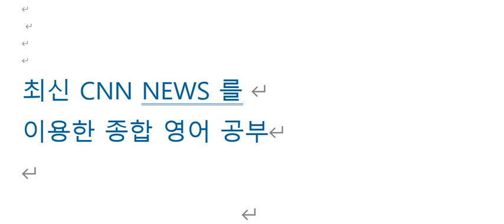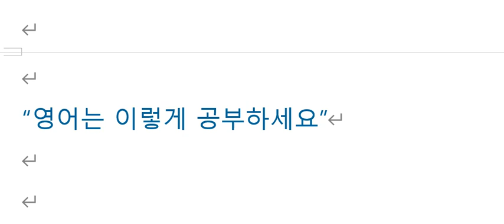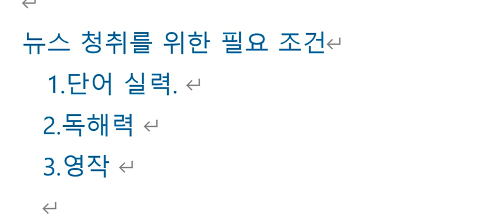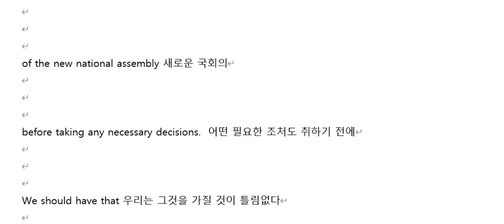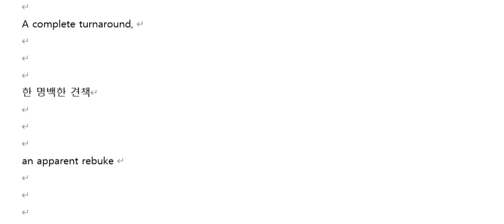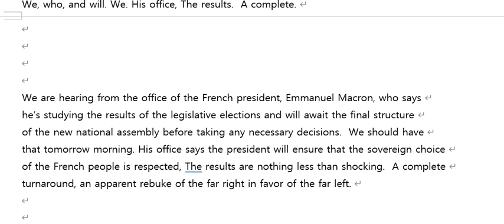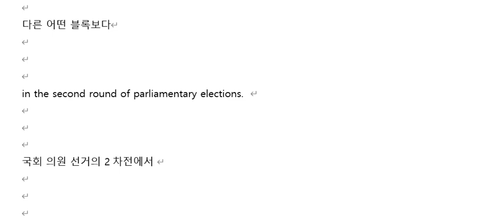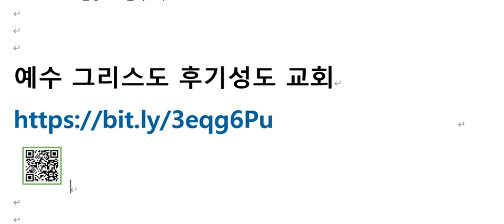CNN NEWS 2024년 7월 8일 강의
프랑스 총선에서 예상과는 전혀 다르게 극좌파가 승리할 것으로 예측됨